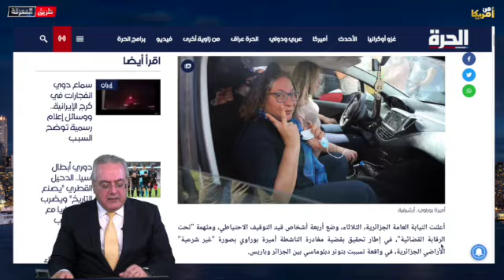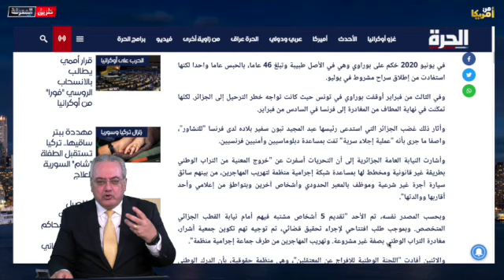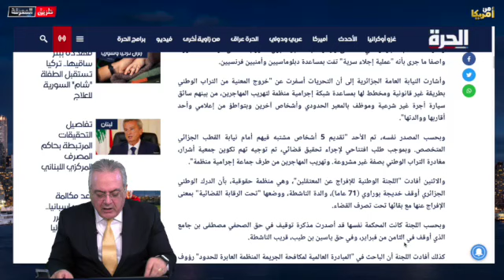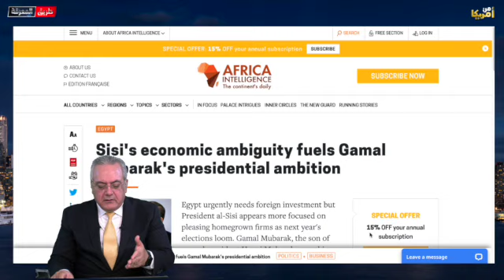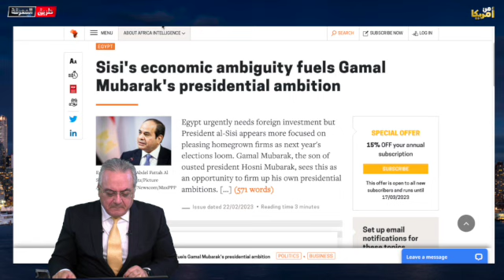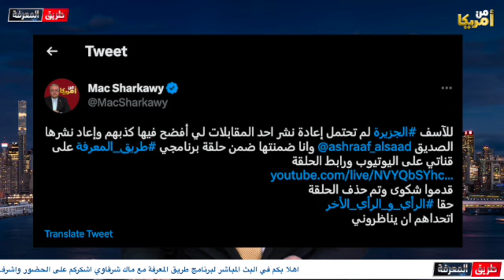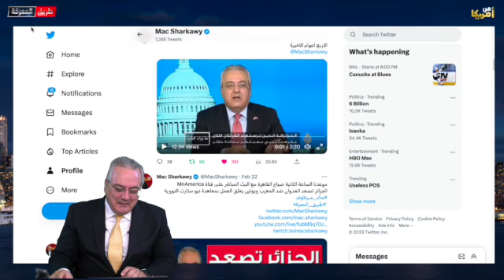جمال مبارك يحلم أن يكون رئيسا لمصر وحكاية الناشطة الجزائرية أميرة بوراوي